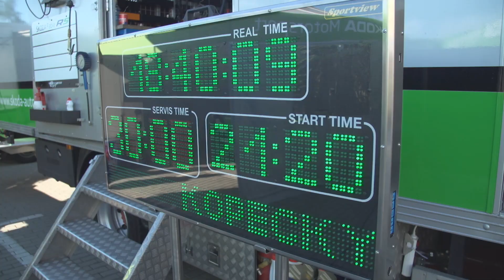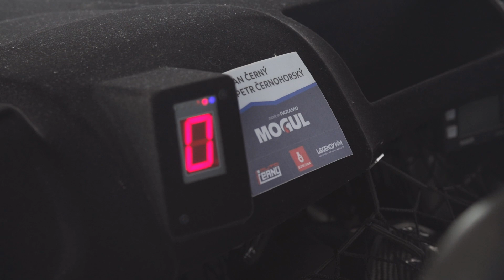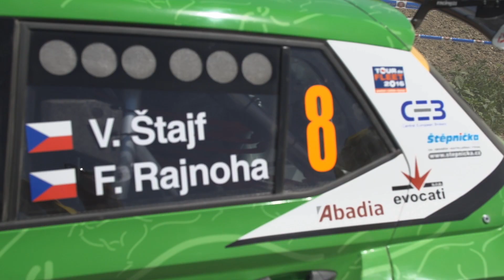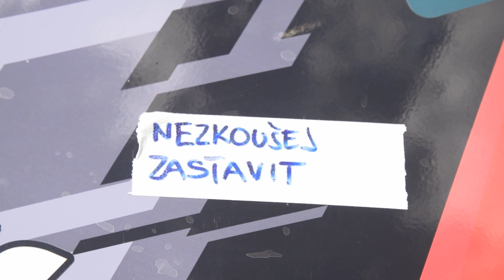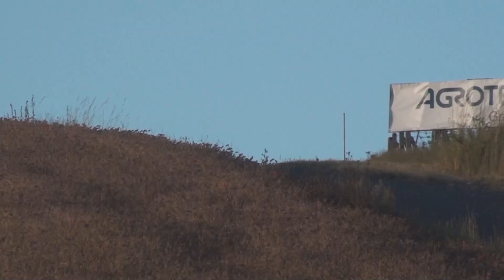Agrotec Rally Hustopeče 2016